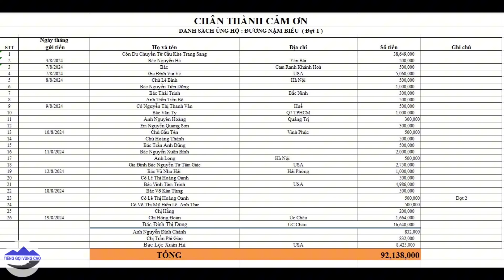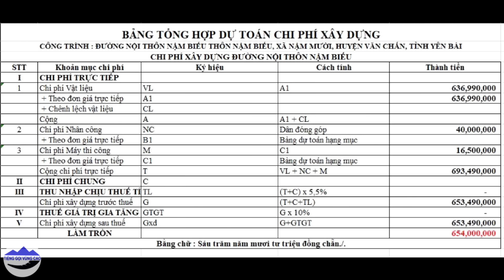Đường Nậm Biếu (T63) Chính thức đổ vượt tuyến thứ 3 - Dân bản bốc vật liệu sẵn sàng đổ tuyến mới